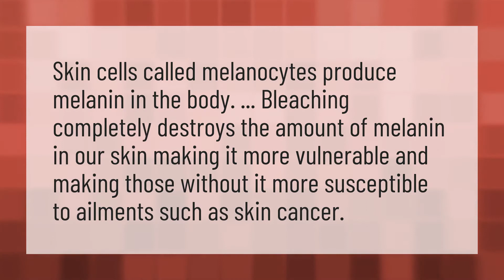What destroys melanin?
Homemade Face Mask • What destroys melanin?